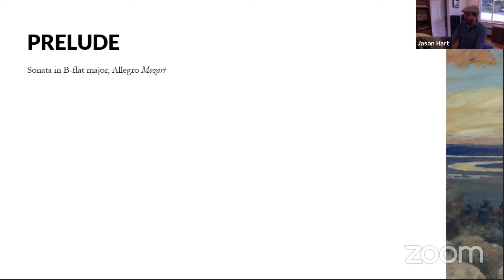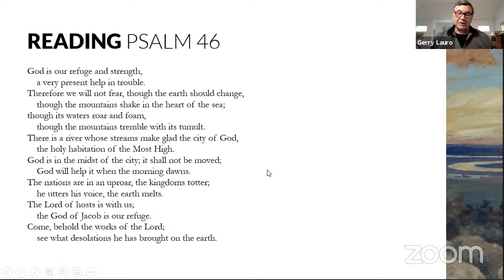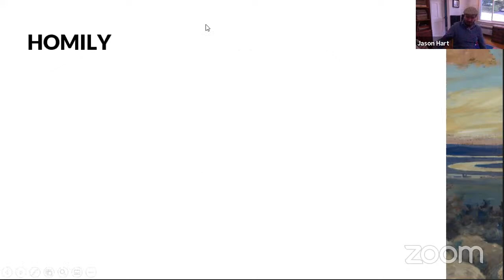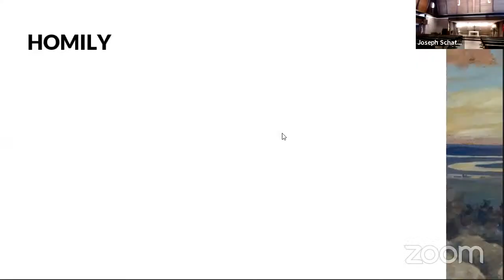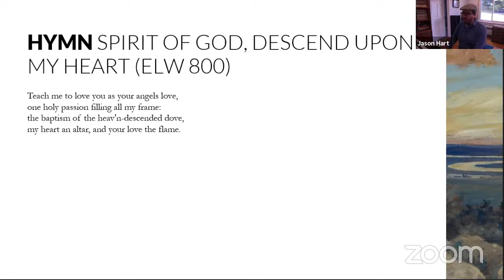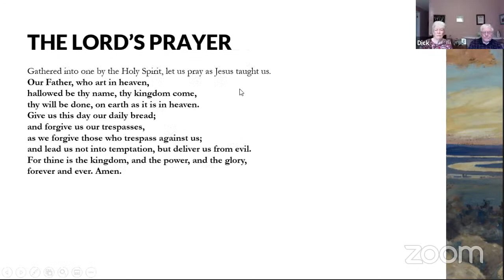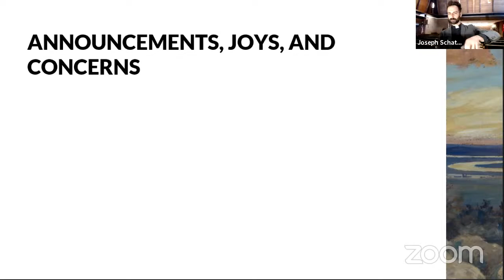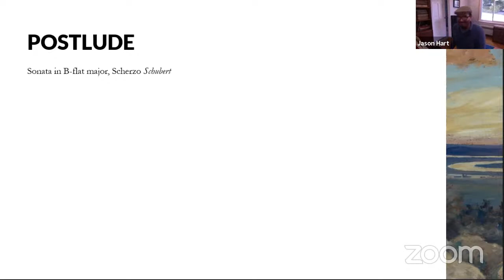Reformation Sunday (Cropped) (10.25.20)